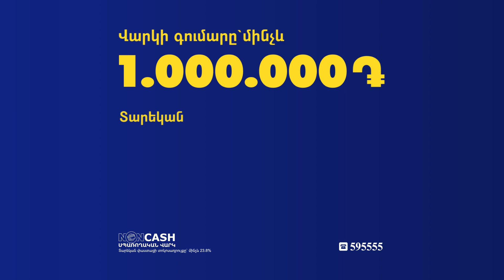Ուզում եմ հասկանամ, որոնք էին իրականում սրճարանի աշխատողները, որոնք՝ հրահրողները․ թաղապետ